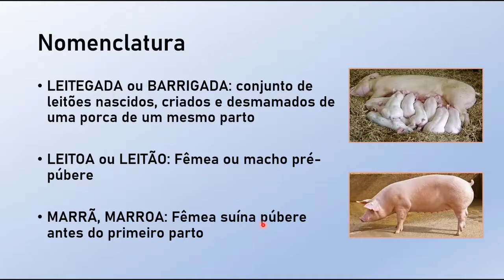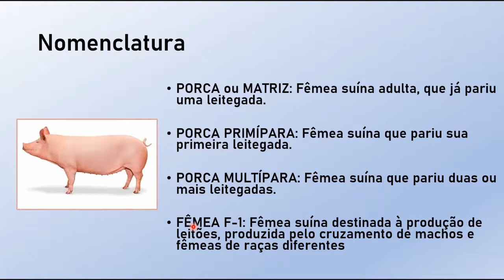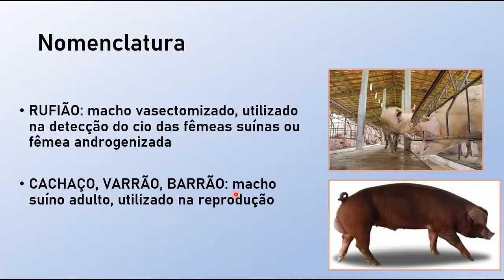Suíno, leitão, marrã, ou barrão?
Aula leve para conhecermos um pouco das terminologias mais empregadas em suinocultura.